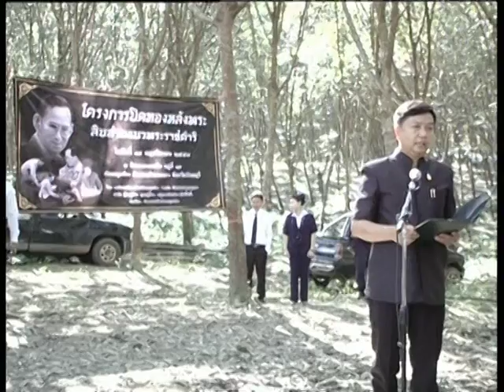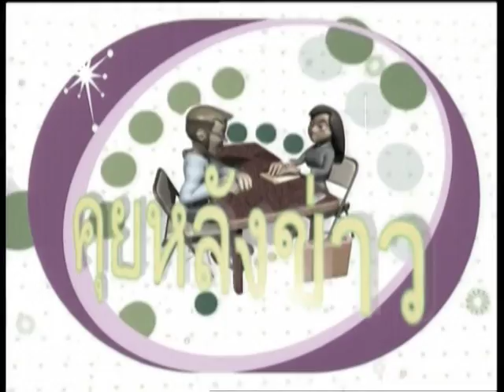รายการคุยหลังข่าว เรื่องสร้างฝายชลอน้ำของขวัญของพ่อ ออน 28 พ.ย. 59